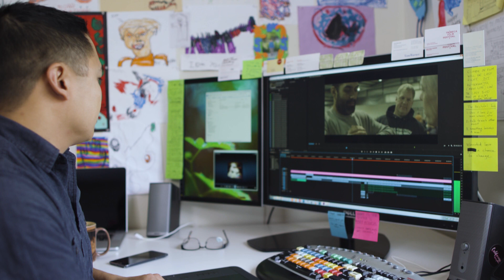All Access: Hall of Fame 9 Monday Recap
In this episode of All Access, we have even more Hall of Fame 9 coverage with highlights of our interactive creative challenges, Career Expo, Super Smash Brothers game tournament, and more!